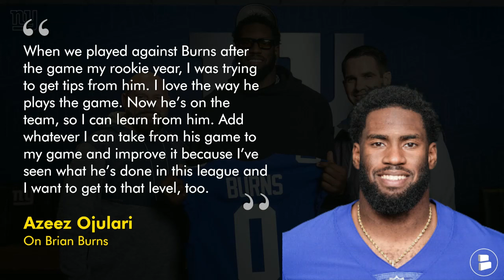NOBODY Is Talking About This Giants X-FACTOR On Defense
New York Giants rumors ahead of the Giants preseason Week 1 matchup against the Detroit Lions are heating up as joint practices are over. Azeez Ojulari is the talk of Shane Waldron’s defense and has the ability to be one of the biggest x-factors for Brian Daboll and his NY Giants roster. Players like Brian Burns have been highly complimentary and Azeez Ojulari has also broken down his goals for this 2024 NFL Season. Giants Now host Marshall Green is back to break down the latest Giants news and rumors from training camp on today’s New York Giants YouTube video.

Brian Burns on Azeez Ojulari:
It comes very, very natural to him. I think he’s very gifted. He has extremely long arms and natural leverage, so that makes him a premium pass-rusher as far as his build. He’s been doing great so far. I expect big things from him this year.

Azeez Ojulari on Brian Burns:
When we played against Burns after the game my rookie year, I was trying to get tips from him. I love the way he plays the game. Now he’s on the team, so I can learn from him. Add whatever I can take from his game to my game and improve it because I’ve seen what he’s done in this league and I want to get to that level, too.

Giants fans, hop in the comments and tell us what you think!
- Show Azeez Ojulari some love! Type '51'

Azeez Ojulari on his goals this season:
My hips weren’t aligned. Stuff was off. One hip was longer than the other. When I’m doing that work consistently, it evened me out. Balance. That should help with staying on the field. When I’m out there, I have to produce, stay healthy and do what I can do — get to the quarterback, make TFLs, make plays that I used to make. I’m going to get back to myself and show it out there. Seeing the end of last season was not what I wanted at all. It was a bad look on me and I took that to the core. I was like, ‘I can’t do that again.’ It won’t be like that anymore going forward.

When Giants news breaks you will be the first to know IF you have your notifications on!

Giants 2024 NFL Draft Picks:
- Round 1 (6): Malik Nabers (WR, LSU)
- Round 2 (47 via SEA): Tyler Nubin (S, Minnesota)
- Round 3 (70): Dru Phillips (CB, Kentucky)
- Round 4 (107): Theo Johnson (TE, Penn State)
- Round 5 (166 via SF): Tyrone Tracy Jr. (RB, Purdue)
- Round 6 (183) Darius Muasau (LB, UCLA)

New York Giants EDGE Depth Chart:
EDGE 1: Brian Burns: Boogie Basham
EDGE 2: Kayvon Thibodeaux: Tomon Fox
EDGE 3: Azeez Ojulari: Benton Whitley

Azeez Ojulari Career Stats:
2021 (17 GP): 42 Pressures, 27 Hurries, 13 QB Hits
2022 (7 GP): 19 Pressures, 9 Hurries, 7 QB Hits
2023 (11 GP): 25 Pressures, 17 Hurries, 7 QB Hits

Azeez Ojulari Career Pressure Rate:
Azeez Ojulari: 10.2%
Kayvon Thibodeaux: 8.9%
Brian Burns: 11.8%
Dexter Lawrence: 10.7%

Keep up with the New York Giants by reading daily articles from all kinds of news sources like Sports Illustrated, ESPN, and Bleacher Now on Chat Sports